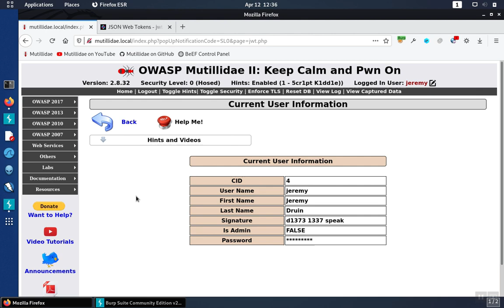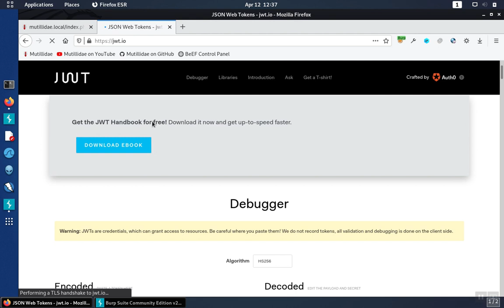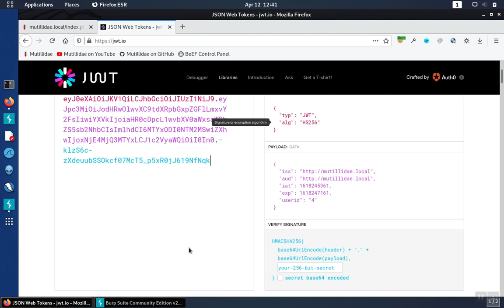JWT Security: Part 1 - What is a JWT?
JSON Web Tokens (JWT) are a particular serialized format for user entitlements. With entitlements, the user brings their permissions to the application. The inherent concern with any entitlement, including JWT, is that the entitlement cannot be trusted. JWT can be used securely but requires the application to take several steps to verify the JWT authenticity, session timeout, contents, and signature to protect against replay, forgery, injection attacks, and other security issues. JWT contains their own session timeout which could be longer than safe or already expired. The JWT might be modified by the user, so the JWT must be signed and the application must validate the signature. The signatures should be certificate-based to prevent the signature from forgery. Also, the password-based signatures have other issues. The signature might be broken, the password could be lost, guessed, intercepted, left in a code repository, or otherwise intercepted or given away accidentally. Even if the password is not lost, there is a question of who signed the JWT, so again, use certificate-based signatures to give a higher level of security and authenticity. The fields inside the JWT, or claims, might be accidentally mangled or malicious. The fields have to be validated by the application before being used. Applications can use JWTs but the application has a lot of responsibilities to perform to use JWT safely and securely. OWASP Mutillidae II is a free web application security testing environment that can be used to learn more.